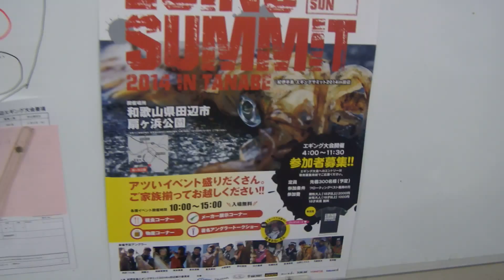エギングサミット2014 ＩＮ 田辺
2014/5/25に田辺でエギングサミットが開催されるようです！
各方面で活躍中のエギンガー達が集まるイベント！！
釣りビジョンで活躍中のせりかおねぃさんも出演だそうです！